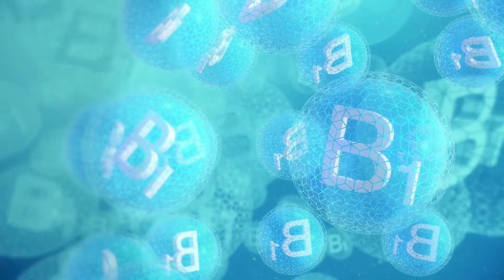Sulbutiamine (Arcalion) As a Nootropic?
Can sulbutiamine work as a nootropic?

Sulbutiamine is synthetically derived from vitamin B1 (thiamine). It is fat-soluble, so it can cross the blood-brain barrier more easily than B1, which makes it the most preferred amongst nootropic users.

Sulbutiamine has been noted for its memory improvement, ability to fight erectile dysfunction, and its effects toward asthenia, an abnormal lack of energy.